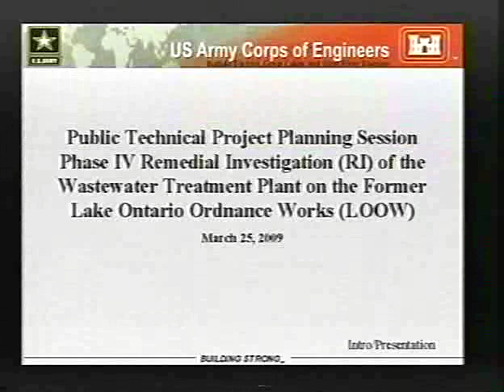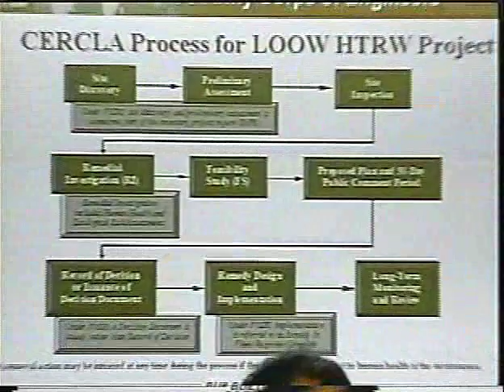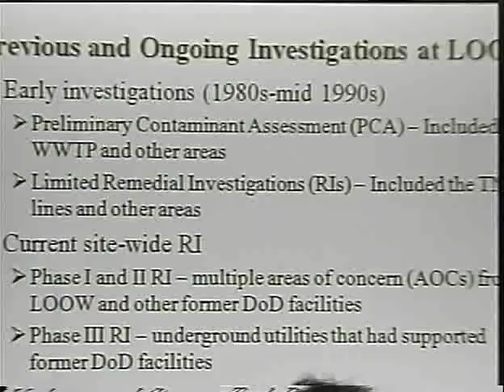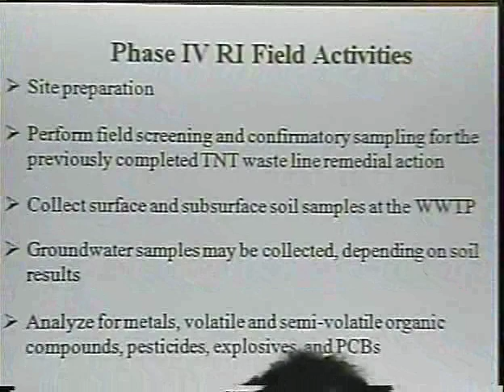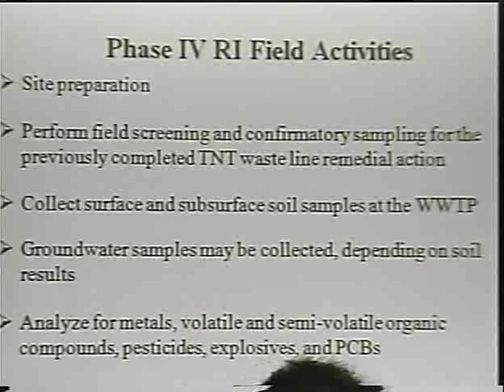3.25.2009 LOOW Public Meeting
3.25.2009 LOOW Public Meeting